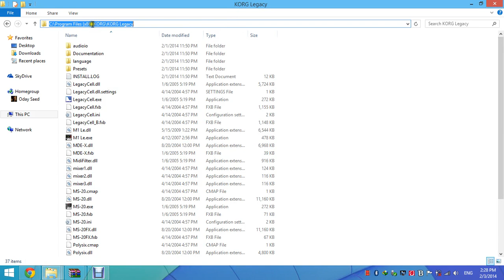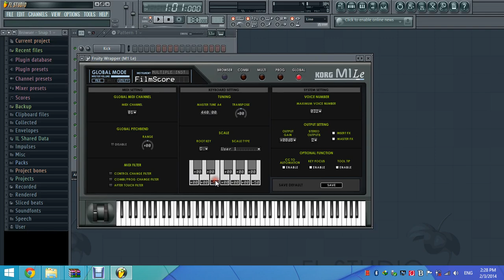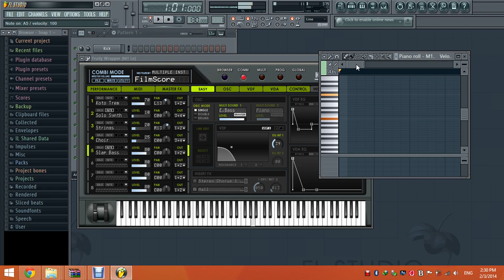اضافة الكورج M1 الى الفروتي ستوديو مع طريقة التشريق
Korg M1 Le
اداة للعزف يتم اضافة للفروتي ستوديو
رابط التحميل في اول كومينت على الفيديو
اتبع الشرح لمعرفة طريقة دمج الاداة وتشريقها
C:\Program Files (x86)\KORG\KORG Legacy
لنسخ ملف M1 Le
الى مسار الاضافات في الفروتي ستوديو
C:\Program Files (x86)\Image-Line\FL Studio 11\Plugins\VST